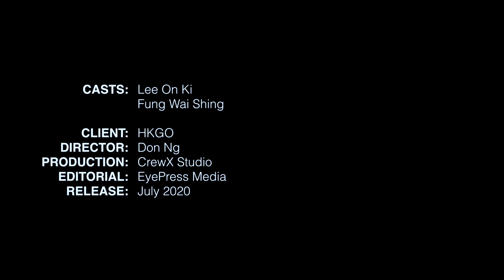Taxi App TVC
CASTS: LEE ON KI, FUNG WAI SHING
CLIENT: HKGO
DIRECTOR:  DON NG
PRODUCTION: CREWX STUDIO
EDITORIAL:  EYEPRESS MEDIA LIMITED
RELEASE: JULY 2020.